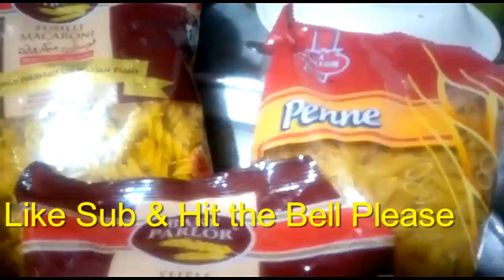How To Make Chicken Masala Veg Macaroni -Quick and Delicious Macaroni By AKFS 2022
How To Make Chicken Masala Veg Macaroni -Quick and Delicious Macaroni By AKFS 2022 Ahmad kamal Food Secrets

Your Searches.

cooking recipes macaroni

macroni ki recipe

How To Make Macaroni By ijaz Ansari | Quick And Delicious Macaroni Recipe | Restaurant Style Recipe

How To Make Macaroni By ijaz Ansari | Restaurant Style Chicken Macaroni Recipe |

Pasta Recipe | Restaurant Style Macaroni Pasta Recipes | Lunch Box Macaroni

Bake Parlor Tikka Macaroni | With Vegetables Macaroni Recipe | Tikka Macaroni-How to Make macaroni

Spicy Chicken Tikka Macaroni | Chicken Tikka Macaroni Recipe | Pasta Recipe | By My Paradise Kitchen

DON'T FRY CHICKEN | Make this Oil Free Paper Chicken

Vegetables Macaroni | Macaroni Recipe | Veg Macaroni Recipe | Golden Kitchen

How To Make Chicken Macaroni | Quick and Delicious Macaroni Recipe | By BaBa Food RRC Chef Rizwan

How To Make Chicken Macaroni -Quick and Delicious Macaroni Recipe By Cook With Madeeha

Chicken & Vegetable Chowmein Recipe - Chicken Veg Chowmein Recipe by Food with Zooni-Chinese Noodles

Crispy egg paratha recipe | Homemade restaurant-style flaky layered egg paratha roll - Anda paratha

Indian style macaroni pasta# मैकरोनी पास्ता रेसिपीmacronipasta

Vegetable Macaroni Recipe - Veg Macaroni Indian Style Recipe - Mix Veg Macaroni - Cook With Shagufta

Instant Potato Chips | Aloo Chips| Waffers | मार्केट जेसी आलु चिप्स बनाए घर पर इंस्टेंटली @eatsby

Desi Chicken Macaroni Pasta Recipe in Urdu Hindi - RKK

Potato Mayo Recipe | Cajun Potato Recipe | Potato Starter | by catchlifewithsheetal

Easy Macaroni recipe at home | Sim

chicken Snacks Recipes. recipes. Recipe.
These recipes are not intended as medical advice, diagnosis or prescription. If you have any medical conditions, please consult your doctor before trying any new diet. I am not responsible for anything.